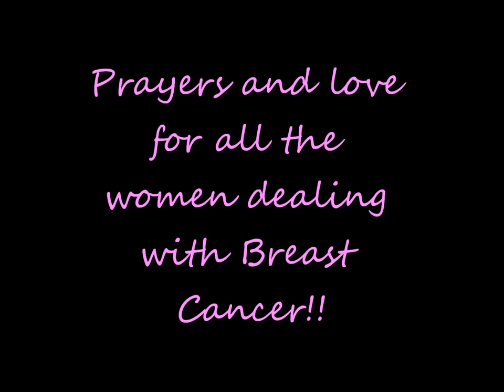Breast Cancer Awareness Nails inspired by julieg713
Hey there all you makeup and nail addicts!!  Unfortunately Ive had three women in my family in the past year get diagnosed with breast cancer so I wanted to do my nails to support them.  Thanks Julie for the inspiration.